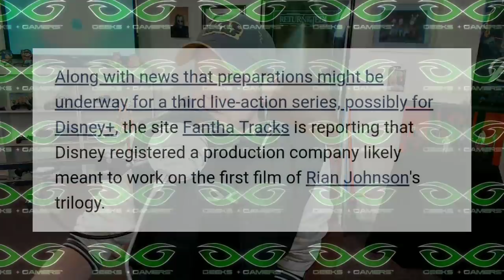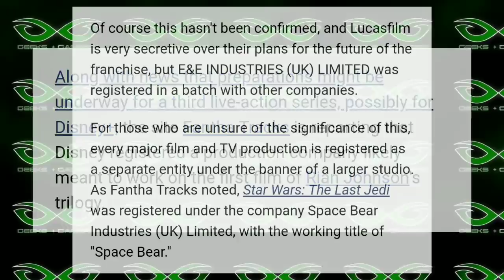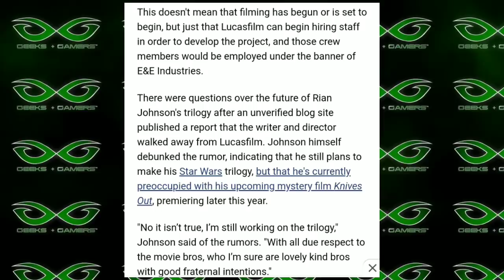Rian Johnson's Trilogy - A Star Wars Liability